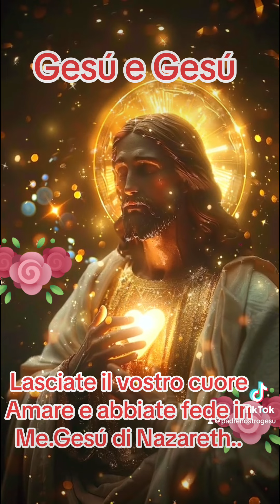Amore e pace dice Gesú#fouryou#fyp#gesù#pace#amore#fede#youtubeitalia#italia#